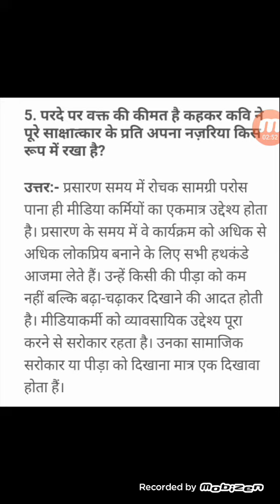कैमरे में बंद अपाहिज Best Important Question class 12 CBSE